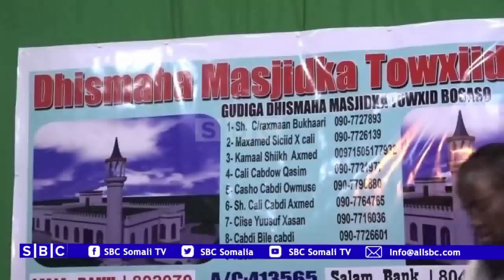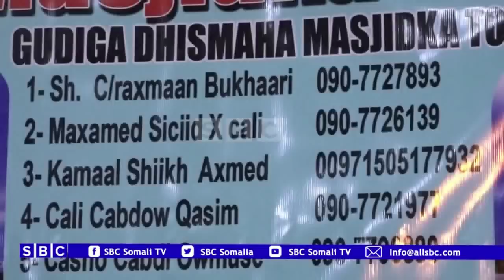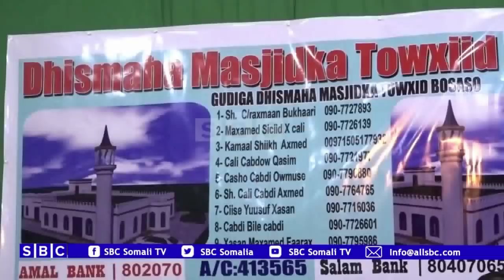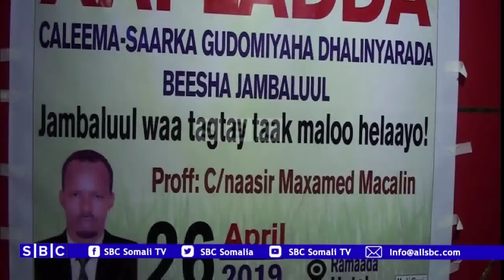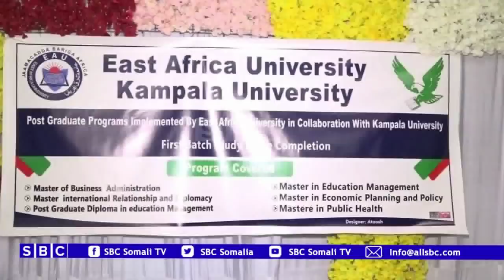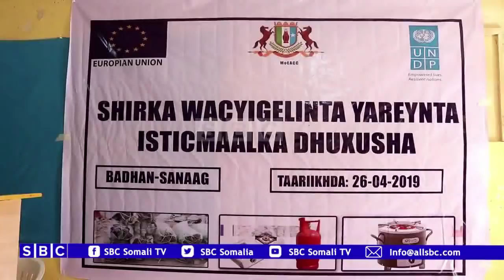WARKA SBC TV 26 04 2019